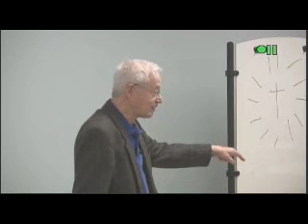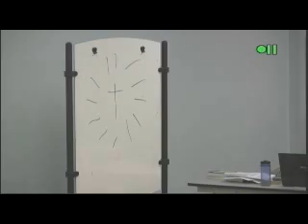TS333 7 - Evangelical Theology II - 福音神學 II - 傅立德牧師